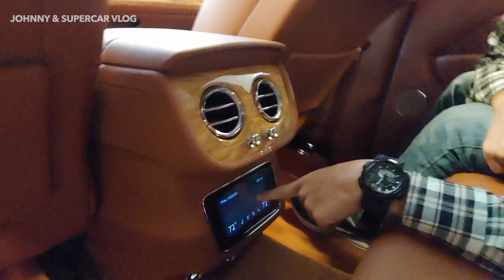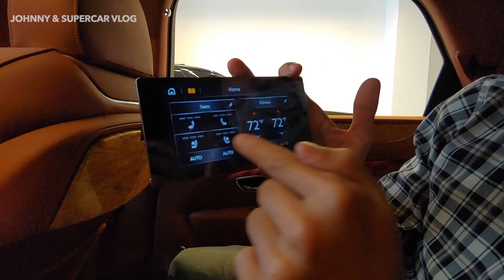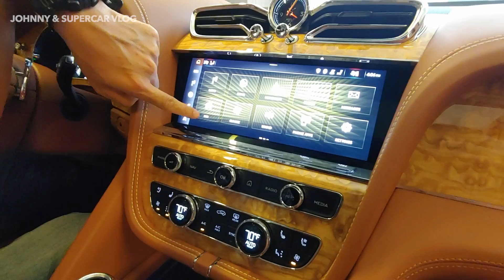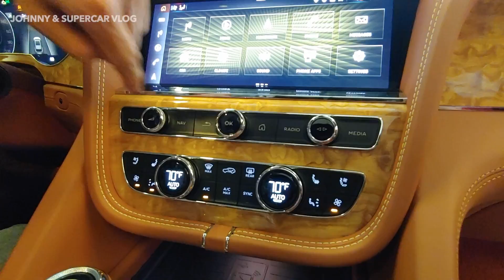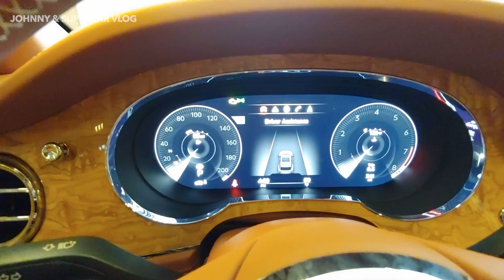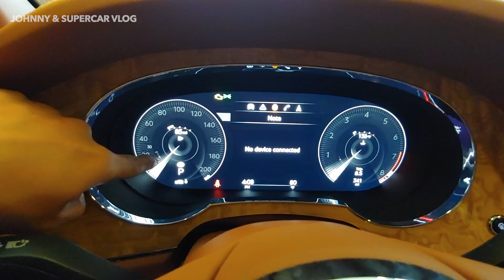Trải nghiệm SIÊU PHẨM Bentley Bentayga V8 2021 Màu KỊCH ĐỘC tại Việt Nam